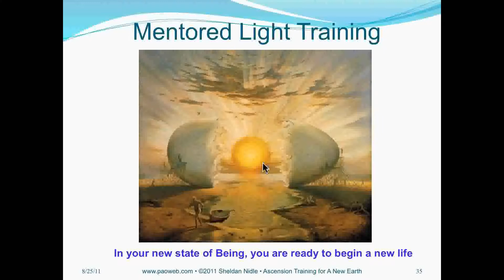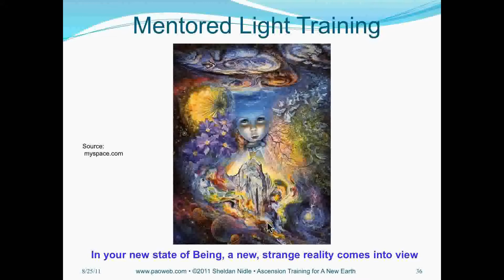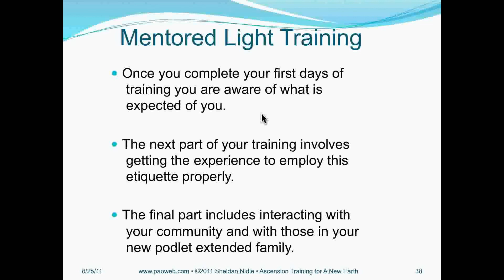Sheldan Nidle Webinar 18: Ascension Training for a New Earth - Preview on Mentored Light Training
Sheldan Nidle PAO Webinar 18 -- Ascension Training for a New Earth